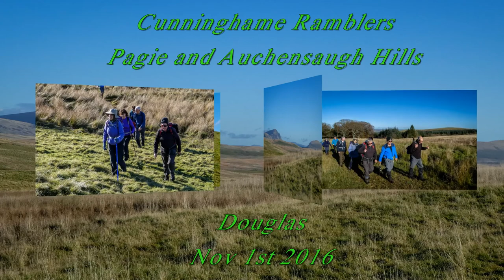Cunninghame Ramblers, Pagie and Auchensaugh Hills, Douglas, Nov 1st 2016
I join Cunninghame ramblers today for a walk at Douglas and take in Pagie and Auchensaugh hills.